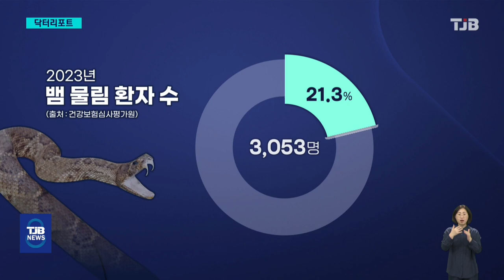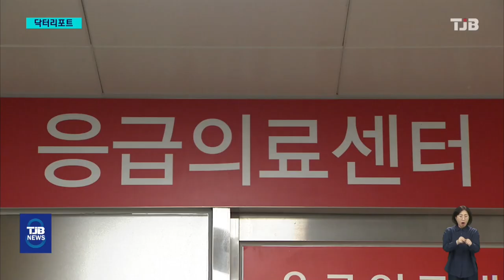가을철 '뱀 물림 사고' 주의..무조건 병원가야｜응급의학과 이한유 교수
추석을 2주 앞두고
성묘나 벌초를 준비하시는
분들 많을 텐데요,

성묘,벌초 등 ‘가을철 주의’

매년 이맘때 뱀에게 물리는 일들도
늘어나고 있습니다.

뱀물림 사고에 어떻게 대처해야 할지
자세히 설명해 드립니다.